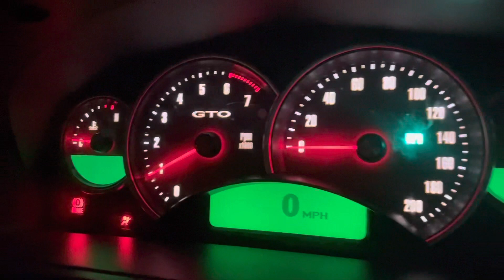I drove to GEORGIA for a WRECKED CAR?!?!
Hope you all like the new car! It’s been hard not posting for a few weeks but there’s a bunch going on behind the scenes. For 2023 I want to make this channel better than ever! So with that being said THANK YOU ALL FOR EVERYTHING! Let me know down in the comments what you want to see more of,less of, what you like/don’t like, and especially what you think of the GTO!

HAPPY HOLIDAYS!